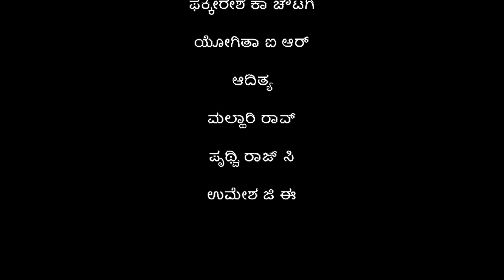"Kurudugannina Akasha" - "ಕುರುಡುಗಣ್ಣಿನ ಆಕಾಶ "Drama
Direction :  Shiva